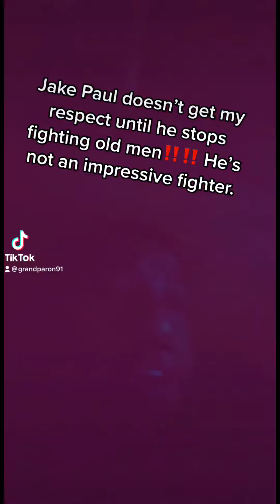Jake Paul knocks out Anderson Silva in boxing match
Jake Paul is still not good to me. He’s fighter old men who are way past their prime.